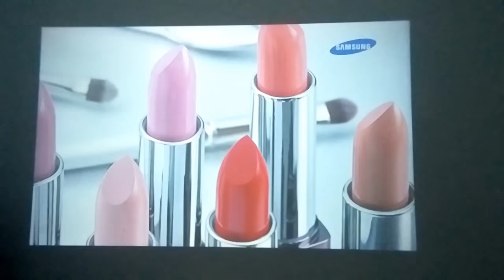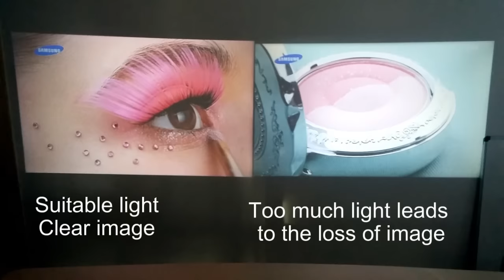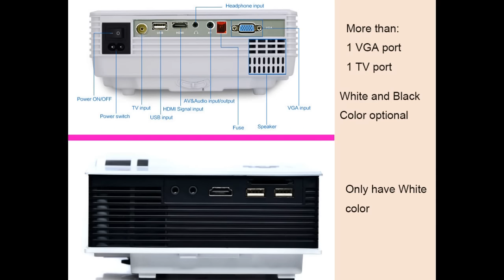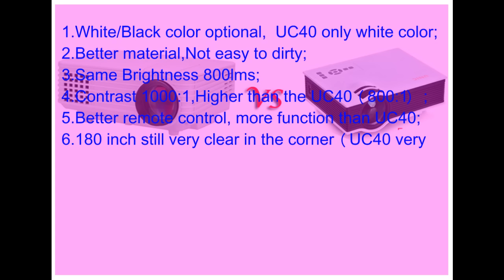EC-77 compare with UC40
1. The first part is 180 cm (about 71 inch) screen,  the second part compared with UC40 is 130cm screen (about 51 inch).
2. The default brightness is not very high ( Standard hightness), if buyer use in the day time , can be customized to increase the brightness.